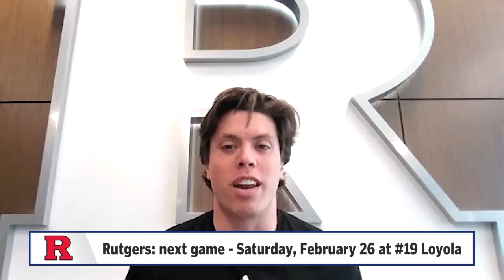Lacrosse Now 2/24/22 | Feat. Rutgers & Vanderbilt Special Guests, College Lax Talk, Picks & More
Watch us on Zingo TV (Channel 207)

0:00 Welcome to Lacrosse Now
1:04 NLL announces departure of commissioner
10:58 NCAA Midweek Moments
15:11 Lock of the week
20:53 Blowup spot
26:11 Who needs to show up?
30:32 Under the radar
34:40 Rutgers' Ronan Jacoby joins the show
49:18 A conversation with Vanderbilt's Beth Hewitt
60:26 Quick picks
69:57 Games to watch

Lax Sports Network (LSN) is the only network in the world devoted 24/7 to the sport of lacrosse and its fans. We have highlights, analysis, on-demand games, classic match ups, training and more. In the background or upfront, we’re here.

Lax Sports Network is part of the For The Fans (FTF) family of networks.